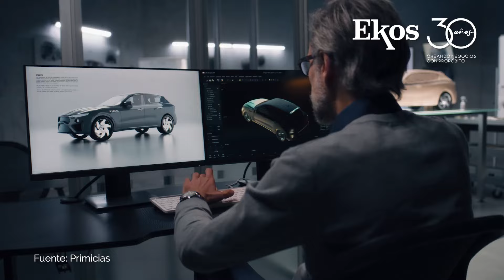Arabia Saudita presentó el proyecto para el circuito de Fórmula 1 en Qiddiya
00:15 El incremento del IVA aumentará los precios de los autos.
00:41 Proyecto para el circuito de Qiddiya de Fórmula 1.
01:09 El ID Buzz GTX es una van completamente eléctrica.
01:40 La tercera cita de MotoGP será este fin de semana.

MundoMotor - 12 de abril de 2024